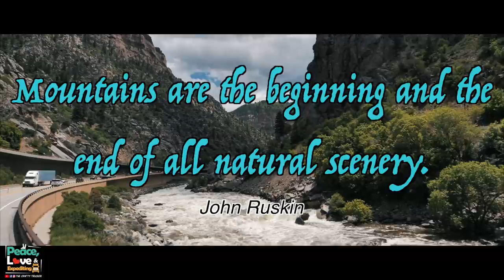SOMEBODY MADE A MISTAKE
Made our delivery in Nevada & had to take the truck to the shop ✌️❤️ 🚛